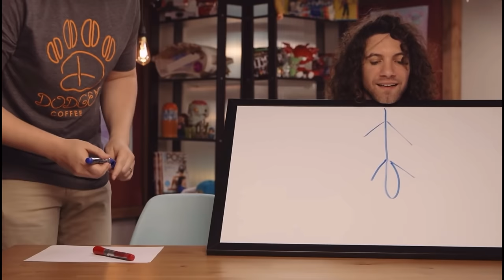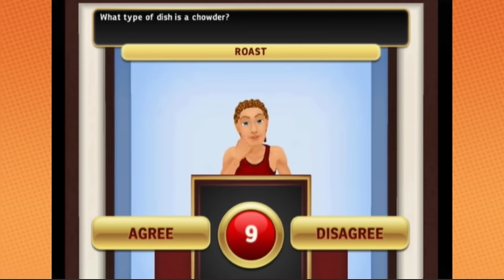Game Grumps moments that I superlike PART 20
One neat year (and a day) has passed since I started making these compilations. Such fun times yey!

TIMESTAMPS
00:00 1 + 19 IS F*CKING 20
00:34 Does he superlike me?
00:39 Turn it to 10
00:51 Def Leppard members almost
02:07 White privilege baby
02:45 Made baby happy
02:53 To keep it off the ground
03:16 Like mortal combat?
03:52 Yeahdanjackiechan
04:19 Did I hit you in the head?
04:38 Squirrel bus
04:55 GAHGOHGAH my infinite power
05:54 Let a little spill over the top
06:30 Please scream inside your heart
07:01 I’m not a wiener
08:24 Wiener Pies
09:28 Dan is not Arin’s type
10:57 Rolling in the corridor
11:25 DAMMIT
11:58 You b-effing s!!
12:58 Think I might kill a guy
13:21 Raphael as the leader??
16:08 Willy Wonka and Cancelled Batman Villain
16:35 Man that bird is far away
16:46 THE DAMN BIRD
17:33 Oh bite me I’m Megan Trainor
17:51 Ethan gets paid??
18:18 RICHARD chris
18:51 I’m gonna conclude
19:40 My penis really makes you think
20:32 Xerxeneea
21:09 Sure Al
21:36 Go f yourself Trivia Boy
22:30 Dan have you calmed down? YES!!
23:31 AUTOMATIC ICEMAKER
24:15 Everyone suffers kinda 10MPH
24:29 Arin wants to see if he can shoot her
25:50 WHO KEEPS SHOOTING ARROWS
27:27 Putt-Putt is a bisexual icon
28:20 Jaws
29:08 Classic roman soldier helmet
30:58 Water into a smooth
31:28 EAT THE SALAMANDER
32:10 BYE